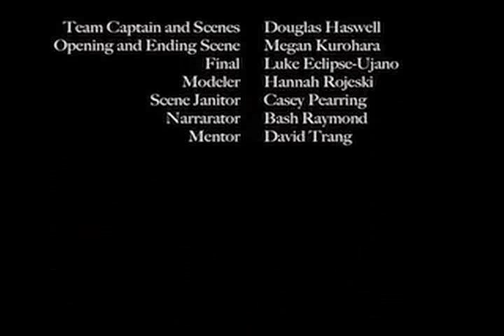Team 1378 AVA 2008 Submission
The Hilo High School Robotics 2008 AVA Submission